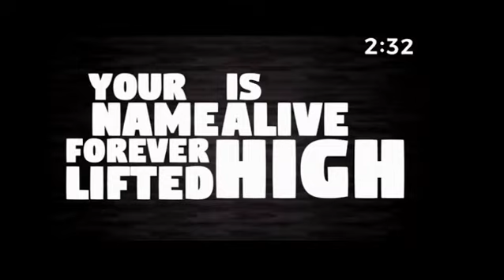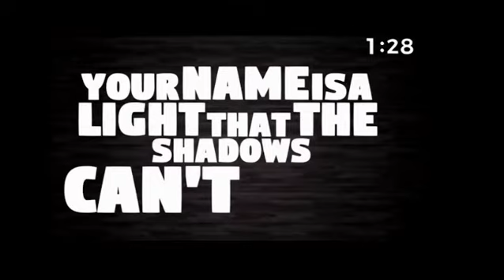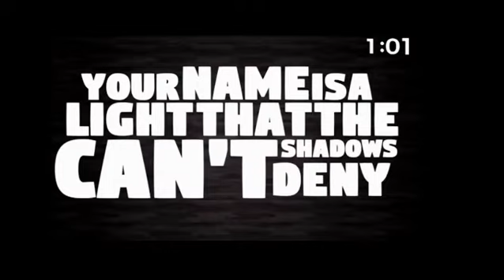AEnon Baptist Church Service for November 7, 2021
CCLI # 490884 / Live stream license CCLI 20103191.